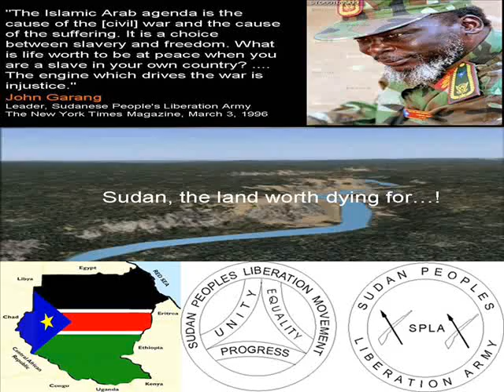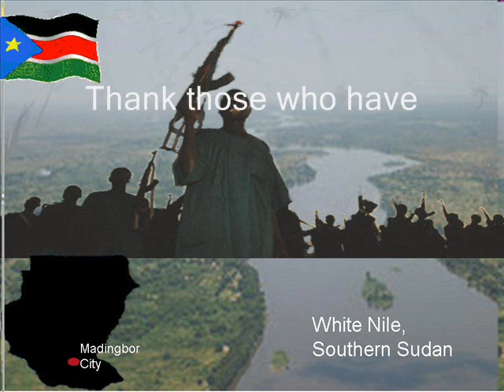Bilpam & Eagle battalions'songs( SPLA, Southern Sudan)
SPLA: The legacies of our heroes stay eternal!